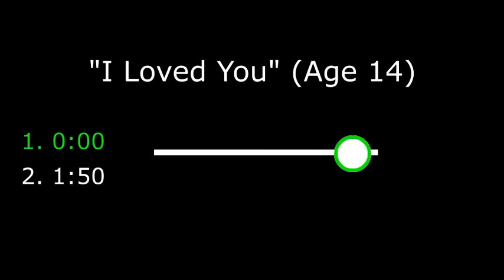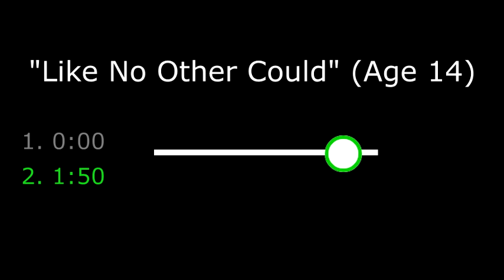"Two More Battle Themes" (Age 14)